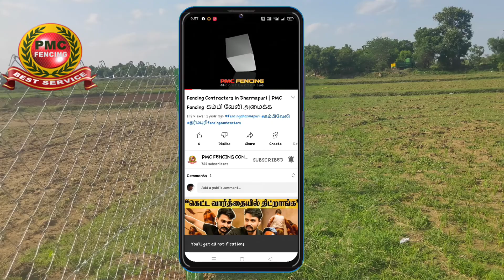Chain link fencing cost per acre in Madurai, Tamilnadu India|PMC Fencing Contractors |TaTa chainlink